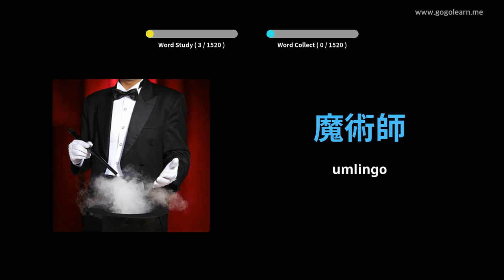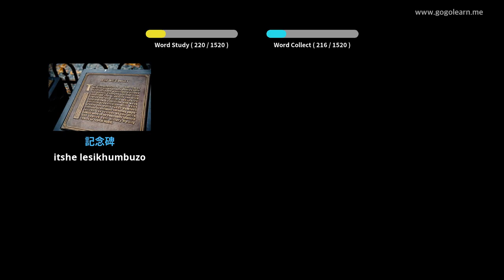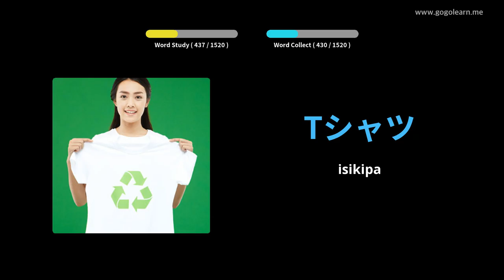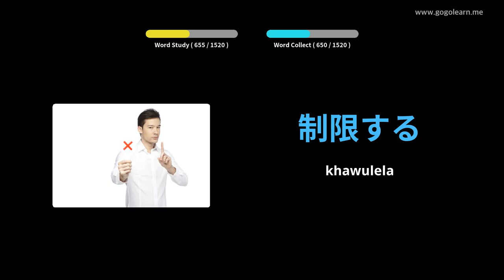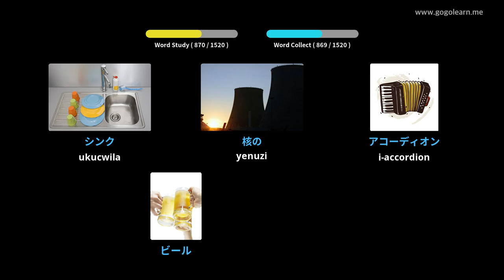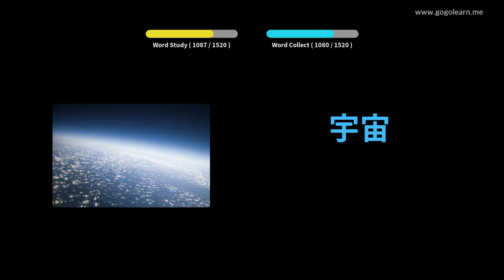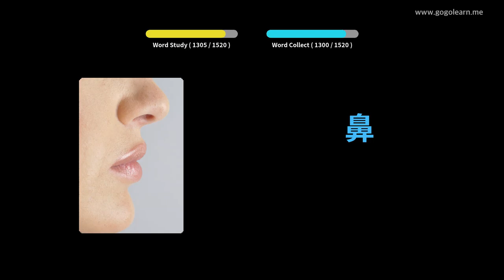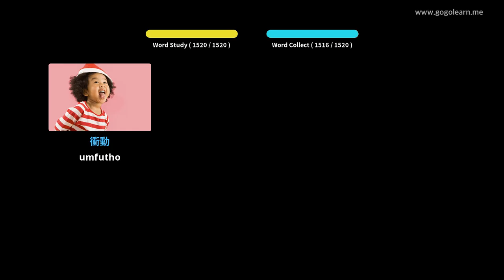Japanese Silulumagama Basic | Golearn